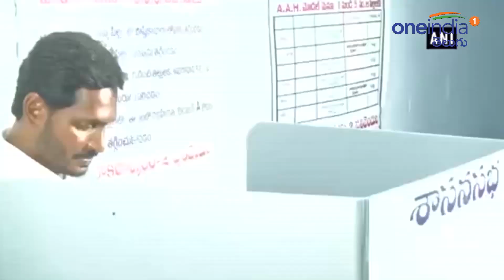AP Assembly Election 2019 : ఏపి రాజకీయాల్లో కొనసాగుతున్న ఉత్కంఠ..!! || Oneindia Telugu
There is weakness in the YCP strength. Now how much people want to get tdp.TDP is becoming more and more strategic in order to thwart the politics of the month. The tdp is trying to keep the seal that babu will remain in the national politics in 2019 too.

గెలుపుకోసం ఒక అడుగు దూరంలో ఉన్నాయని ఆ రెండు పార్టీలు భావిస్తున్నాయి. కాక‌పోతే.. ప‌సుపు కుంకుమ‌, వృద్ధాప్య పింఛ‌న్లు టీడీపీ ని ఒడ్డున పడేస్తాయని తెలుస్తోంది. కానీ ప్రభుత్వ వ్యతిరేక‌త‌ బాగా పెరిగిపోయిందని, జ‌నం జ‌గ‌న్‌కు ఒక ఛాన్స్ ఇచ్చే దిశగా తీర్పు ఇచ్చారనే చర్చ కూడా జరుగుతోంది. ఇదీ ఏపీలో ఎన్నిక‌ల త‌రువాత ప‌రిస్థితి. పైగా నెల‌రోజుల‌పాటు రాజ‌కీయాల‌ను ర‌క్తి క‌ట్టించేందుకు టీడీపీ మ‌రింత వ్యూహాత్మకంగా పావులు క‌దుపుతోంది. ఎలాగూ బాబు జాతీయ రాజ‌కీయాల్లో కీల‌కం అనే ముద్రను 2019లోనూ కొన‌సాగించాల‌ని ప్రయత్నిస్తోంది తెలుగుదేశం పార్టీ.